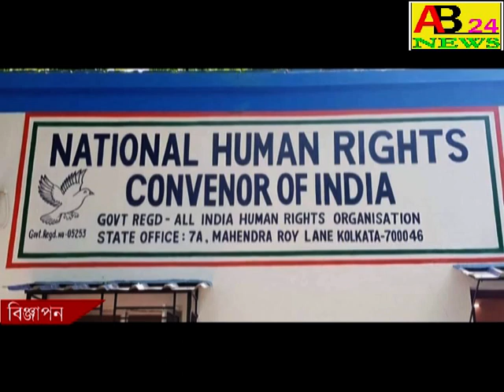TMC ER JANOSAVAR PRSTUTI SAVA ,তৃনমুলের জনসভার প্রস্তুতি সভা, নওদা অঞ্চল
তৃনমুলের জনসভার প্রস্তুতি সভা, নওদা অঞ্চল